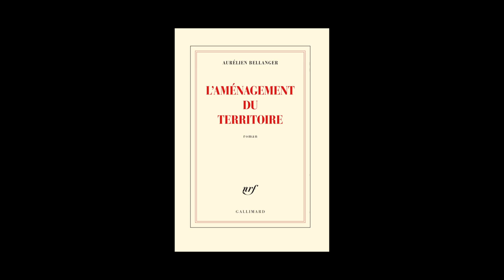Aurélien Bellanger - L’aménagement du territoire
Aurélien Bellanger vous présente son ouvrage "L’aménagement du territoire". Parution le 21 août 2014 aux éditions Gallimard. Rentrée littéraire 2014.